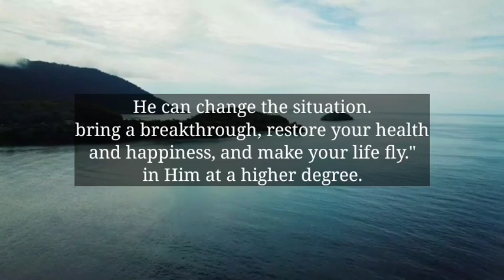🌈God Message Today | This person who has a huge crush on you is..